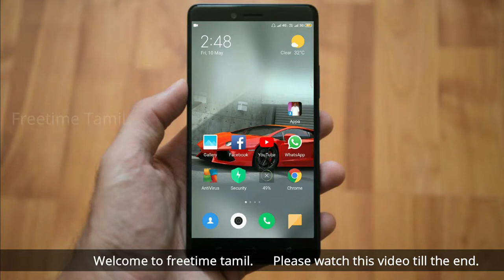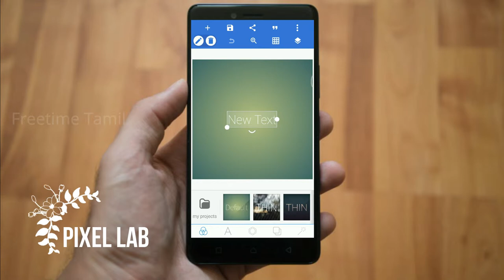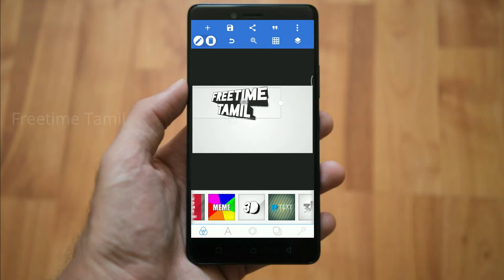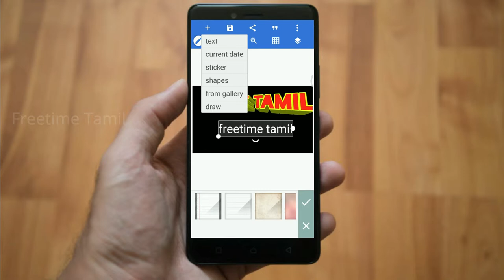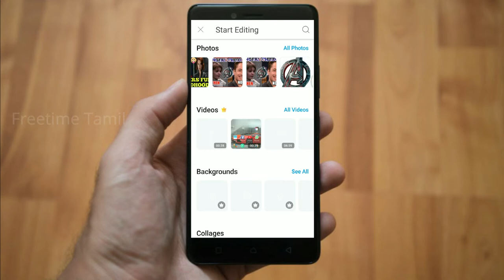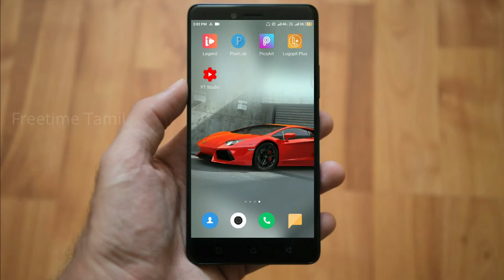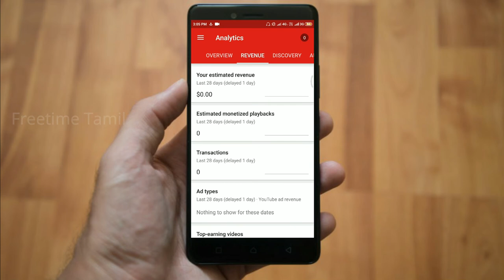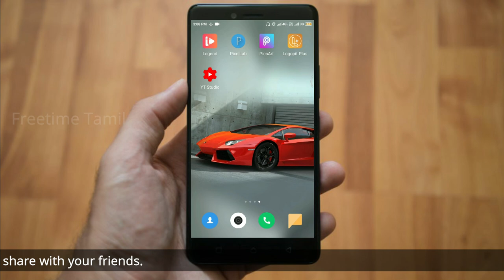சூப்பரான 5 APPS FOR YOUTUBERS | TOP 5 APPS YOUTUBERS MUST HAVE | FREETIME TAMIL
Here we have listed the top five apps for youtubers, these apps will make your work very easy, please install these five apps and your youtube channel will get a new look. watch this video till the end, if you like this video please subscribe.